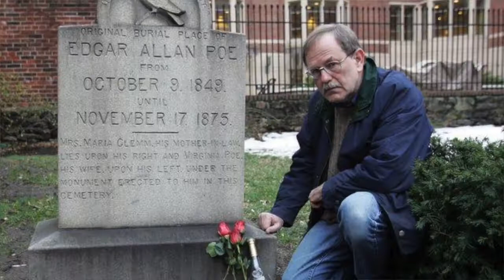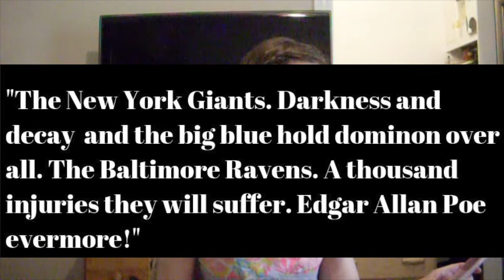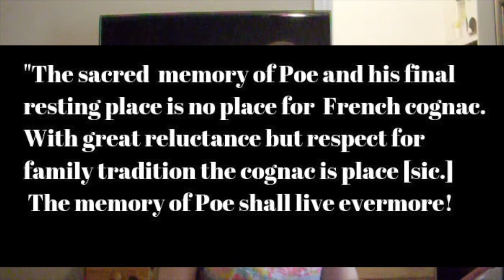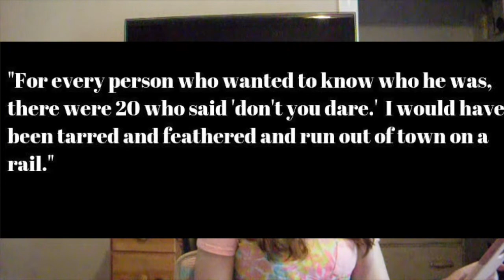Who was the mysterious "Poe Toaster"?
The mystery of the famous "Poe Toaster"

Corresponding blog entry (all sources not listed below can be found here)